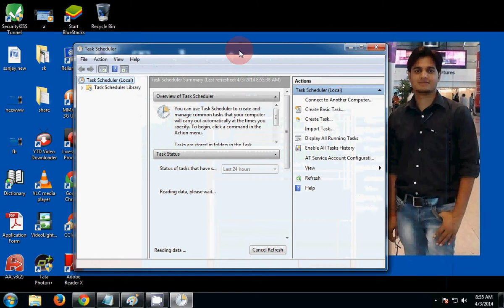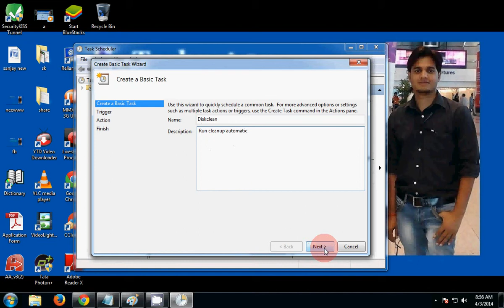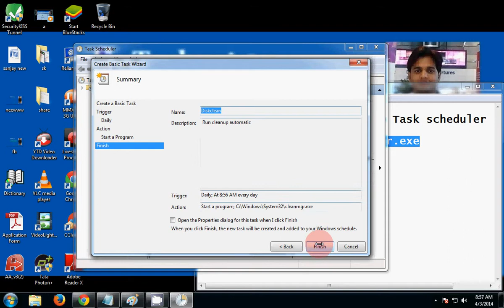Schedule a Daily Disk Cleanup Automatic In Windows 7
technetguide You can Run Disk Cleanup daily Automatically in windows 7. Disk Cleanup Delete Temp Files and Unnecessary file from Computer. You have to create Schedule to Run Disk cleanup Daily with the Help of Task Scheduler